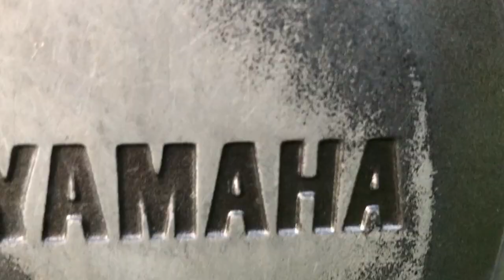Custom YZ250f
This is a 2017 yz250f that has custom rims and hubs with a custom graphics kit to match. Bike has many other add ons.